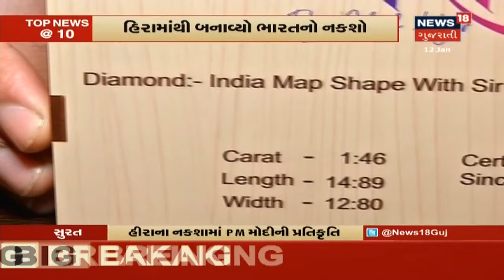Suratના યુવાનોએ રીયલ ડાયમંડથી બનાવ્યો ભારતનો નકશો, તેમાં બનાવ્યું PM Modiનું ચિત્ર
Suratના યુવાનોએ રીયલ ડાયમંડથી બનાવ્યો ભારતનો નકશો, તેમાં બનાવ્યું PM Modiનું ચિત્ર. આ કામ એટલું આસાન નહોતું. કારણ કે લેસર દ્વારા કામ લેવાનું હતું. અને લેસર દ્વારા હીરો તૂટવાની શકયતા વધારે હતી. હિરામાં PM મોદી